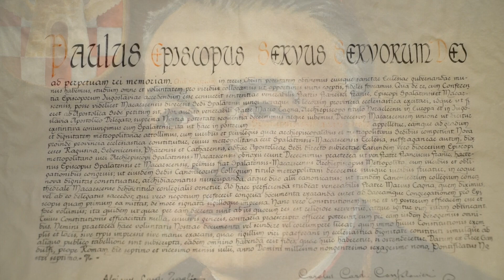Proslava 50. obljetnice ponovne uspostave Splitske metropolije (1969.-2019.)